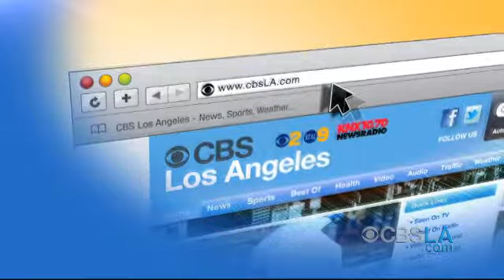CBSLA.com Morning Newsbrief (June 30)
Get the latest news and weather headlines in less than two minutes with the CBSLA.com Newsbrief!